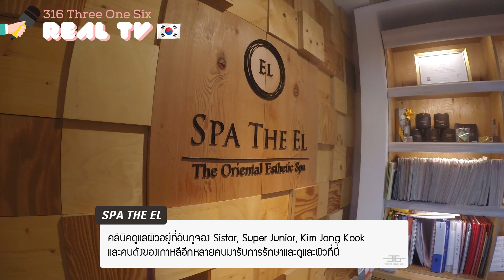[Real TV] ไปเกาหลี 316 Three One Six Ep.14 SEASON 1 FINAL THREE ONE SIX HAS NOW BEGUN! (ENG)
Real TV Season 1 จบลงแล้วนะครับ ช่วงเวลาที่ผ่านมา เราขอบคุณทุกคนที่ให้ความรักกับรายกา รเรลลิตี้ของ Three One Six~! Real TV Season 2 จะออกมาเร็วๆ นี้~! และอย่าลืมรอการเดบิวในประเทศไทยของ Three One Six นะครับ!

리얼TV 시즌 1이 마무리 되었습니다. 그동안 쓰리원식스의 리얼 TV를 사랑해주셔서 정말 감사합니다! 곧 찾아올 리얼 TV 시즌 2! 태국에서의 쓰리원식스 데뷔 스토리도 기대해주세요!

Real TV Season 1 has finished. During this time we thank you all so much for the love you have given Three One Six's reality TV series~! Real TV Season 2 will be coming soon~! Please also look forward to the footage of Three One Six's debut in Thailand!